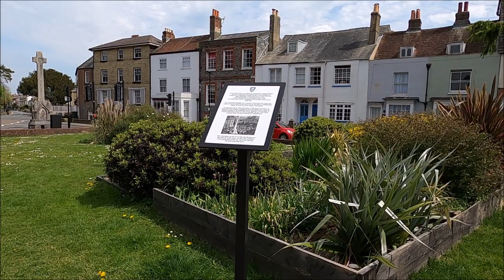Virtual Walk - Carisbrooke Public Footpaths Into Newport - Isle Of Wight - April 2020 | kittikoko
Starting at public footpath N64 near St. Mary's Church.